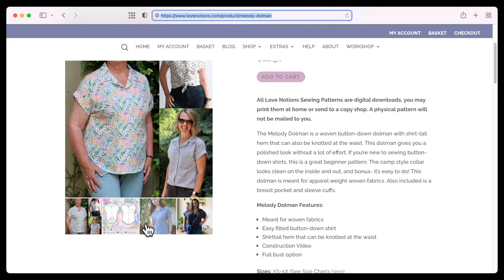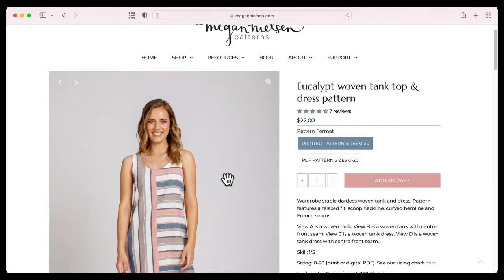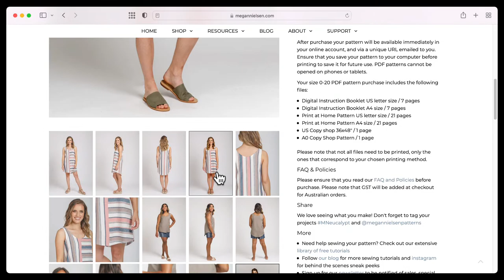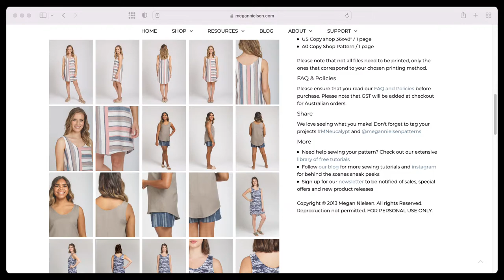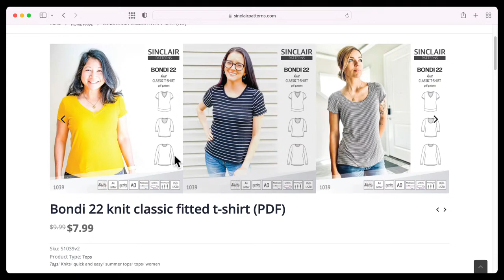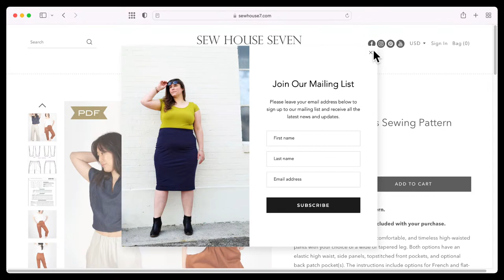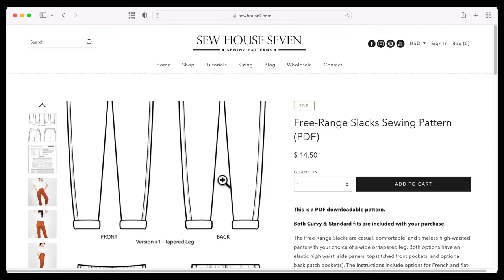The Sewing Bee: Quilting Cotton for Apparel?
The Sewing Bee Live

Mybodymodel.com:
- save 10% with code DOROTHY

My sewing Machine: Janome Skyline 7
My Serger: Juki MO-1000
My Coverstitch: Brother 2340cv